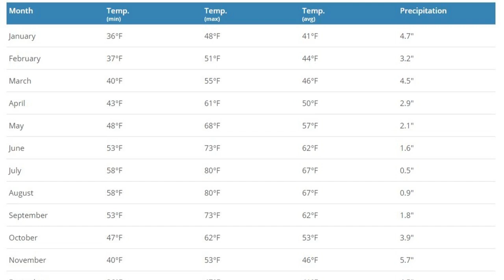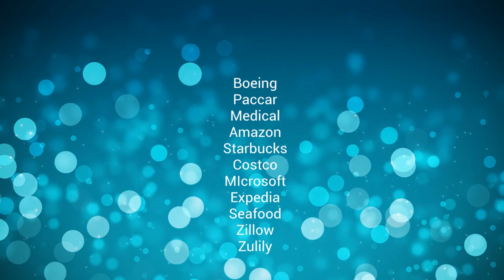Is Washington State Right For You? Pros and Cons of Living Here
Washington State is known for its natural beauty, thriving job market, and progressive politics. But what's it really like to live here? In this video, we'll explore the advantages and disadvantages of calling the Evergreen State home.
Whether you're considering a move to Washington or you're a longtime resident, this video offers an informative and balanced look at the pros and cons of living in this dynamic and complex state.